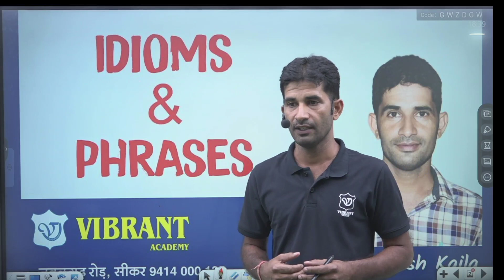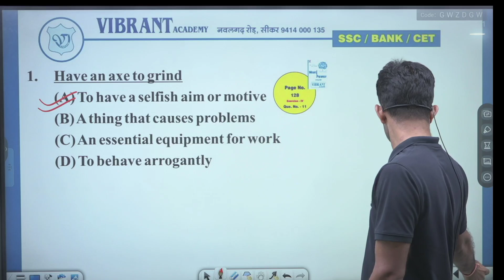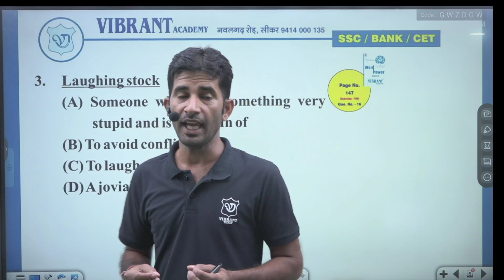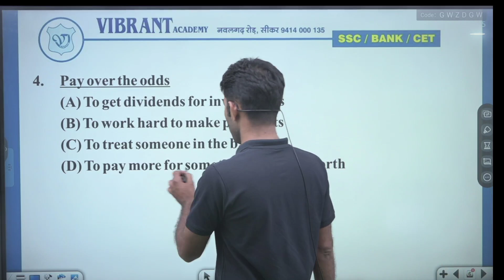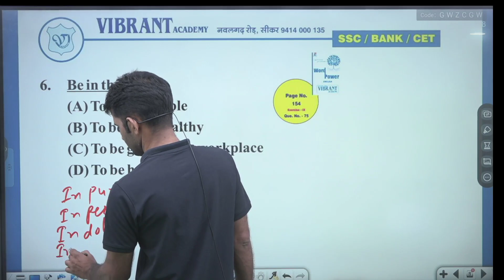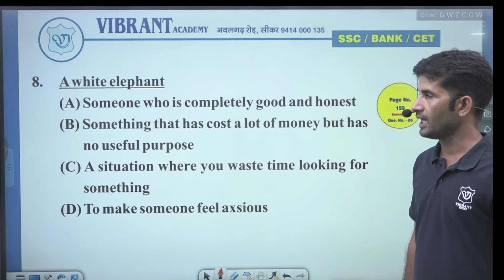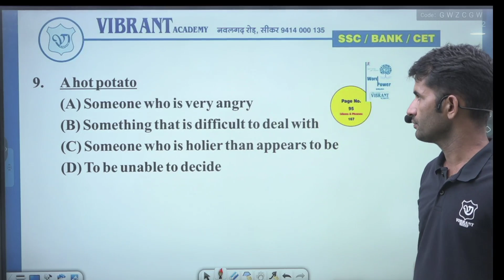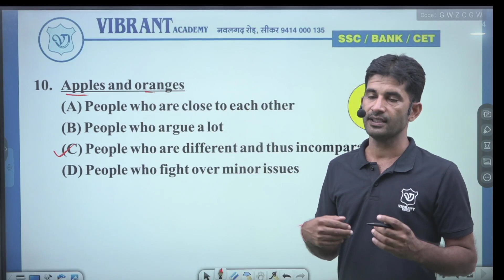अबकी बार CDS का पेपर VIBRANT की Booklet से | Idiom & Phrase | vibrant e-learning| vibrant academy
Vibrant Academy is always a pioneer in the field of competitive examination preparations especially for SSC - CGL, CPO, CHSL, STENO, MTS, G.D., Delhi Police, LDC, CET and Banking.
We are the synonym of SSC and the final destination for SSC aspirants.
Our institute is composed of the reliance on uniformity and believes in a practical approach consisting of proper planning .
Our ultimate motive is the holistic development of students and their success is our main motive.

✔️ Every Sunday Self Analysis Test
✔️ Quizzes & Tests
✔️ Important notification on various examination
✔️ Exam strategy